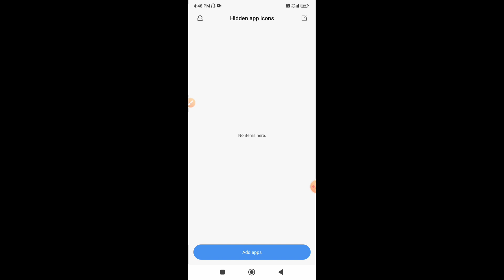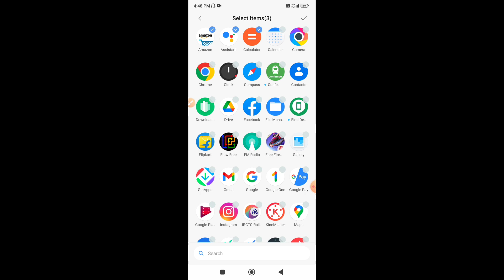How To Hide Apps In Poco X4 PRO 5G || poco X4 Pro me apps hide kaise kare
Hello Friends I Am MKB In This Video

How To hide apps in POCO X4 Pro 5G | poco X4 Pro 5G me apps ko kaise hide kare

Poco X4 Pro 5G me apps ko kaise hide kare
Apps hide kaise kare
Poco X4 Pro 5G
All POCO X4 Pro 5G
POCO all future in Hindi
POCO X4 Pro 5G new tricks
How to hide apps in POCO X4 Pro
POCO phone me apps hide kaise kare
How hide any poco M4 Pro 5G
M4 Pro 5G POCO
Hide any App in poco

Please Like Share And SUBSCRIBE MKB TECH Channel For More Tech Interesting Videos So Please Don't Forget To SUBSCRIBE MKB TECH Channel And Hit The Bell Icon For Daily Notifications Thanks For Watching Thank You So Much Guys See You In The Next Video